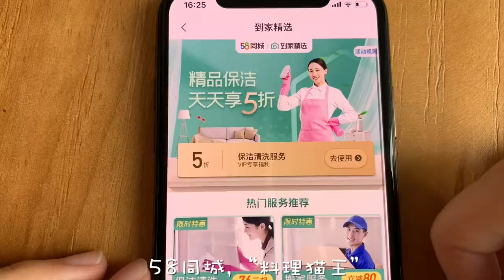Rescue Animal - How To Remove Many Ticks On Cat's Neck